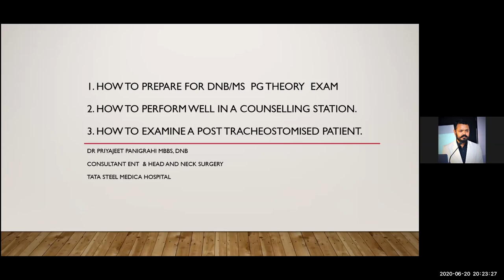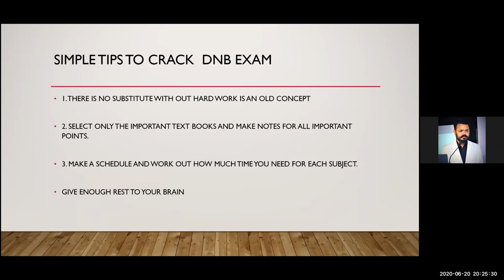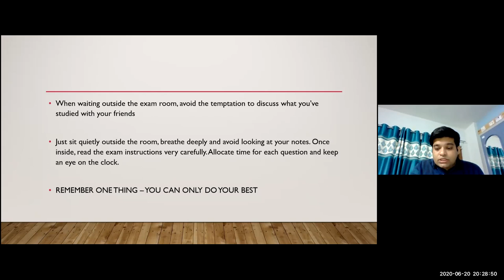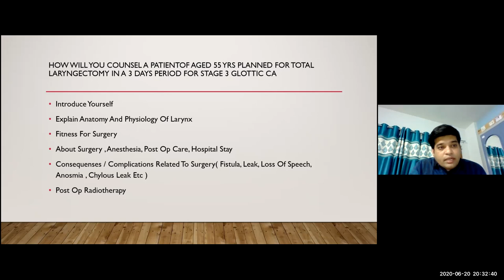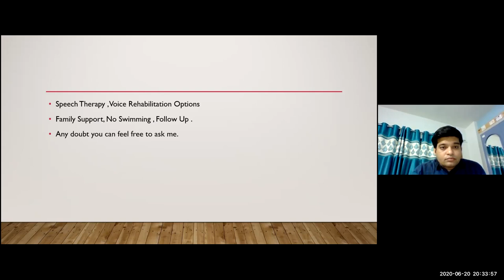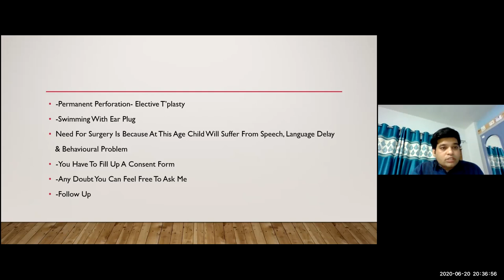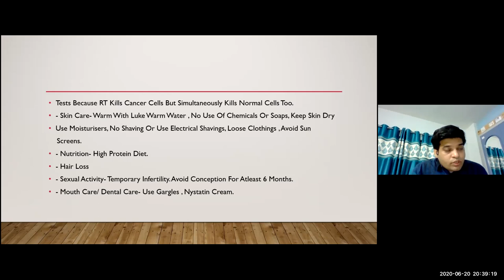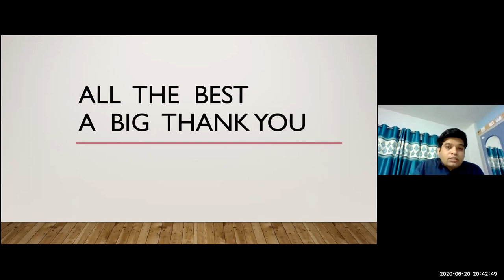How to Attempt DNB ENT Theory, OSCE Counselling and Examination Stations by Dr PRIYAJEET PANIGRAHI.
How to Attempt DNB ENT Theory, OSCE Counselling and Examination Stations by Dr PRIYAJEET PANIGRAHI - DnbMentors

For more DNB ENT Theory and OSCE questions dnbmentors carotidartery dnbent dnbentosce dnbenttheory msentquestions msenttheory examination station